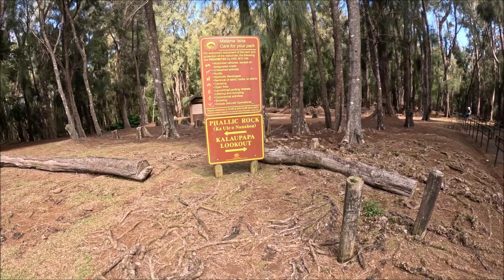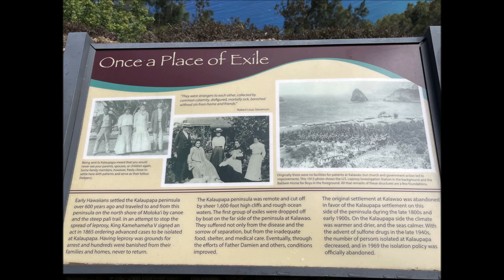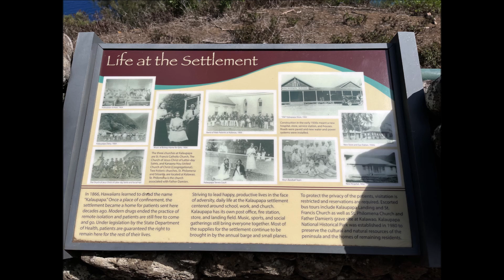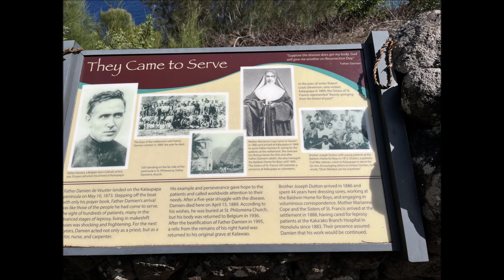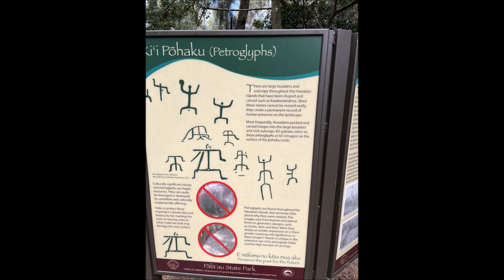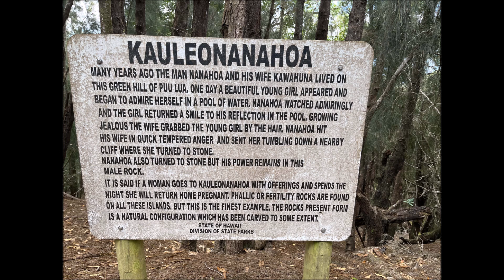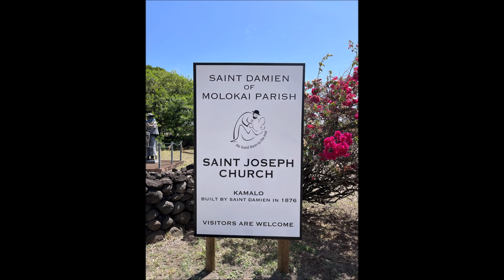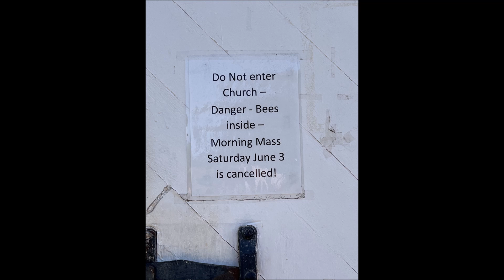Moloka'i Day 1 Part 2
Moloka'i Day 1 Part 2: Kalaupapa Lookout, Ka Ule o Nanahoa, St Joseph’s Mission Church, Hālawa Beach Park